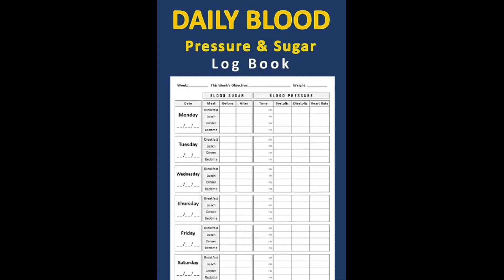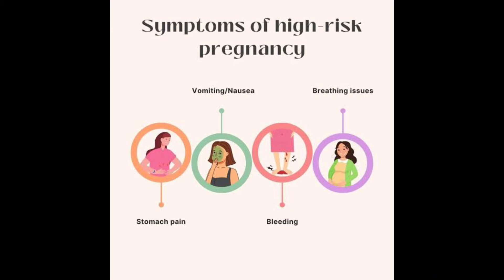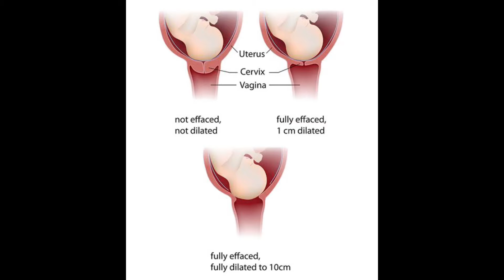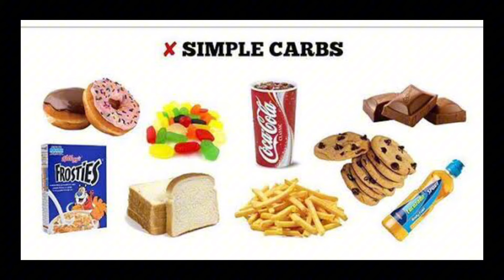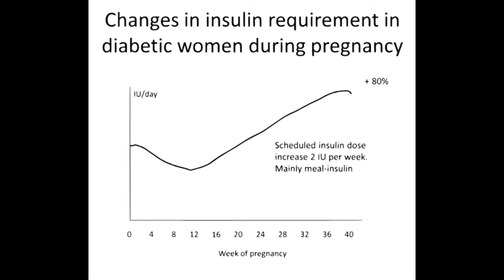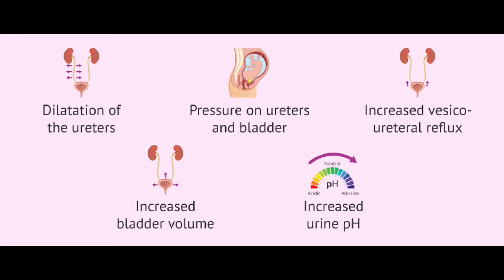Common Mistakes In The Last Trimester Of Pregnancy - Should Be Avoided 😱😧- In Urdu/ Hindi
Quires Solved:
outube saheli pregnancy,youtube saheli channel,youtube saheli all videos,youtubesaheli,youtube mom,youtubemom,youtube saheli,pregnancy care,pregnancy care tips for women,pregnancy care youtubemom,pregnancy care youtubesaheli,youtubemom pregnancy care,danger in pregnancy,harmful item during pregnancy,harmful item in pregnancy,precaution during pregnancy,precaution in pregnancy,avoid in preganncy,dont in pregnancy,dos and donts in pregnancy,garbawasta me nind nahi ane ka karan,pregnancy mein neend kyun nahi aati, "Common mistakes in the last trimester of pregnancy"
"Maternal well-being and baby's development in the final trimester"
"Guide on avoiding pitfalls during the last trimester of pregnancy"
"Practical tips for a smoother transition into motherhood in the last trimester"
"Nutrition and exercise recommendations for the final trimester of pregnancy"
"Managing stress during the last trimester of pregnancy"
"Preparing for labor in the third trimester"
"Health tips for expectant mothers in the last trimester"
"Ensuring a healthier transition into motherhood"
"Confidence and care during the challenges of the last trimester of pregnancy", gynae solution,
If You Enjoy this video then Please thumbs up and like and also Subscribe the Rania Baber channel and Press the bell icon, type a comment and share this information with your family and friends so i would like to make you more and more informative videos.